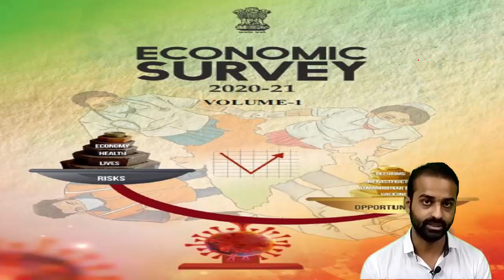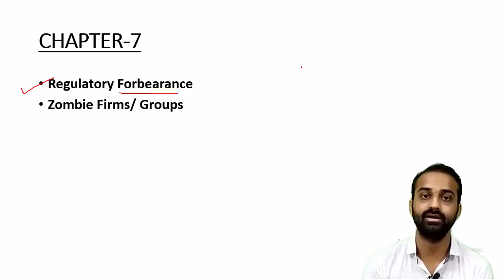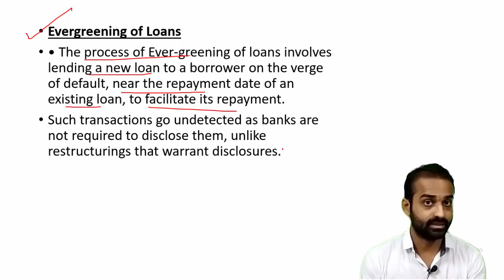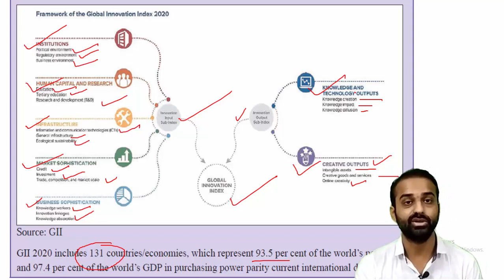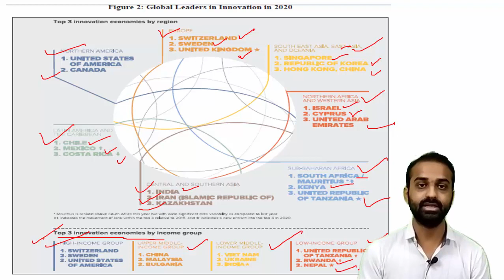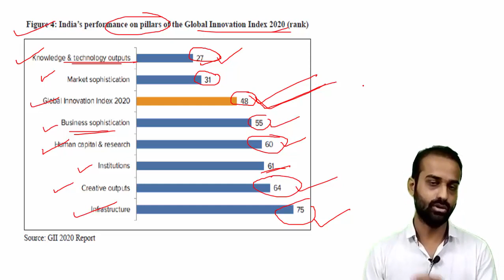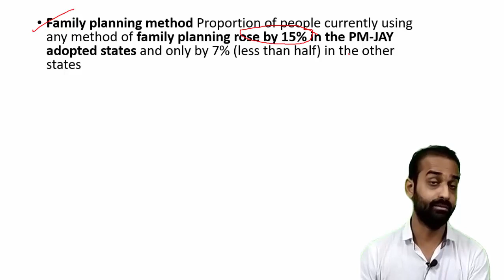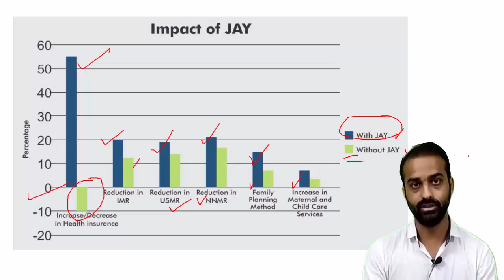Economic survey 2020 21 Part 3